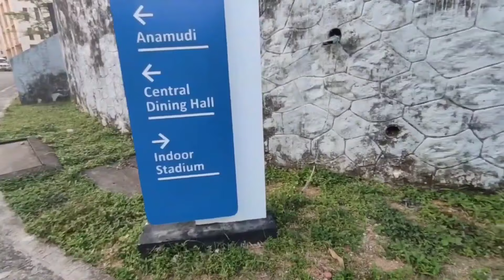IISER TVM Updated Sports Facility || Football Cricket Ground,Tennis / Volleyball /Basketball Court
Hi everyone, I am back with another updated informative video about IISER Thiruvananthapuram.

I cover your all of the sports facilities available in IISER Thiruvananthapuram.
Indoor Stadium
Outdoor Stadium
Tennis Court
Badminton Court
Basketball Court
Volleyball Court
Kho-Kho Ground
Gymnasium

Musician: @iksonmusic

Musician: @iksonmusic